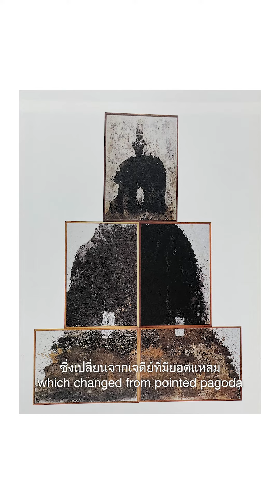Voyage De l'Art | Lot 070 Montien Boonma 'Stupa'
LOT 070
มณเฑียร บุญมา
สถูป
2537
Clay, wood and canvas
228 x 236 x 12 ซม.
ราคาประเมิน: 12,000,000 - 15,000,000 บาท
ราคาเริ่มต้น: 8,000,000 บาท

Montien Boonma
Stupa
1994
228 x 236 x 12 cm
Estimated Price: 12,000,000 - 15,000,000 THB
Starting Price: 8,000,000 THB

นิทรรศการแสดงผลงาน
วันที่ 8-18 กุมภาพันธ์ 2567 เวลา 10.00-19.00 น.
JWD Art Space

วันประมูลผลงาน
- เริ่มลงทะเบียนเข้าร่วมงานประมูล เวลา 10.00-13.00 น.
- เริ่มประมูลผลงาน เวลา 14.00 น.
JWD Art Space

Auction Preview
8-18 February 2024, 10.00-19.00 hrs.
JWD Art Space

Auction Date
18 February 2024
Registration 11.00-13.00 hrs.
Auction starts at 14.00 hrs.
JWD Art Space

ที่มาของภาพประกอบ
หนังสือ ‘สื่อประสมและศิลปะและศิลปะแนวจัดวางในประเทศไทย’, 2545, โดย รศ.วิโชค มุกดามณี